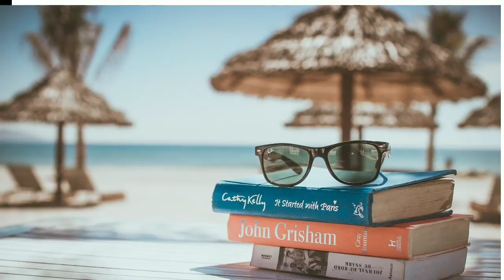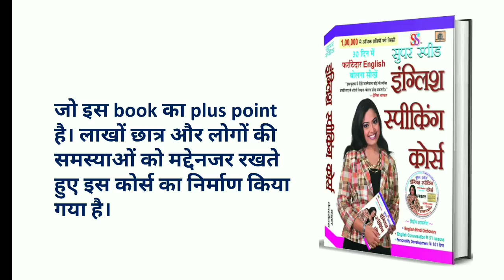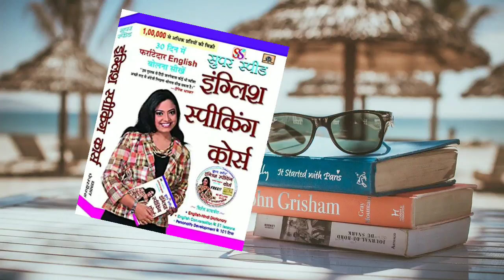ENGLISH SPEAKING BOOK in HINDI | English Speaking Practice | English Speaking Course | COMMUNICATION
ENGLISH SPEAKING BOOK in HINDI | English Speaking Practice | English Speaking Course | COMMUNICATION by Anil Bhogade

best english speaking course book in hindi for beginners

english
speaking
talking
lecture
talk to
talking
conversation
translation
speech
spoken
classes
practice
listening
speaking
reading
writing
course
activity
english speaking book
english speaking book name list
english speaking book review
english speaking book name
english speaking book for beginners
english speaking book reading
english communication
everyday english
daily english
english sentence
english videos
daily english
english for daily use
english conversations
english sentences
spoken english practice in hindi
english conversation
spoken english conversation
learn English
learn lnglish for kids
practice beginning english
english vocabulary builder
learn useful english phrases
useful phrases in english
important phrases in english
useful words in english
important words in english
spoken english video in hindi
speaking english practice in hindi
english learning class in hindi
english conversation practice in hindi
learning english
AnilBhogade

It has used "Microsoft Office: Word, Excel, PowerPoint & More" android app to create a presentation.

1)This video has no negative impact on the original works (It would actually be positive for them)
2)This video is also for teaching purposes.
3)It is not transformative in nature.
4)I only used bits and pieces of videos to get the point across where necessary.

English Speeches Viral Videos does not own the rights to these video clips.